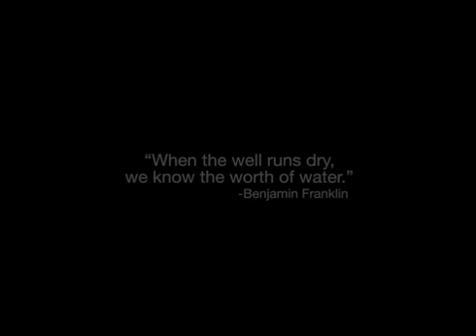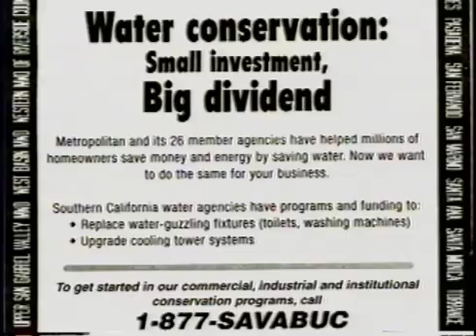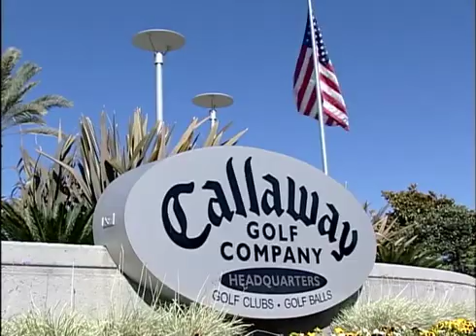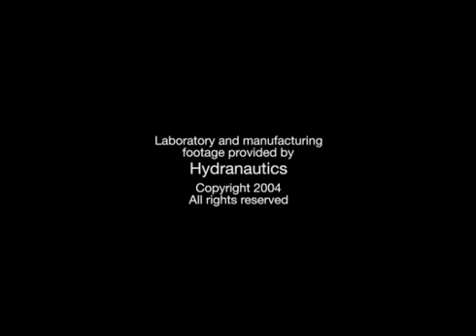An Introduction to the Carlsbad Desalination Plant Project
The Carlsbad Desalination Project will provide San Diego County with a locally-controlled, drought-proof supply of high-quality water that meets or exceeds all state and federal drinking water standards. After ten years of planning and six years in the state's permitting process, the Carlsbad Desalination pipeline has now received final approvals from every required regulatory and permitting agency in the state, including the California Coastal Commission, State Lands Commission and Regional Water Quality Control Board. A 30 year Water Purchase Agreement is in place between the San Diego County Water Authority and Poseidon for the entire output from the plant. Construction has already started and is expected to be complete in mid-2016.